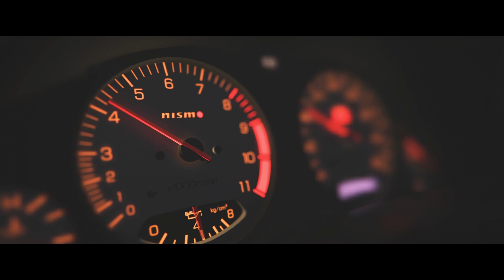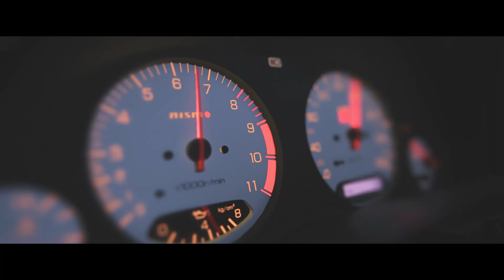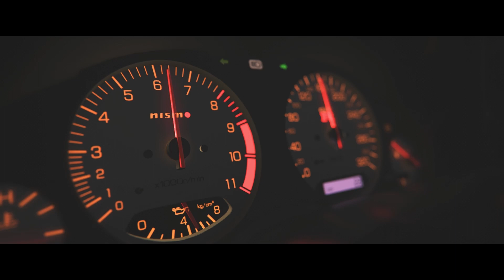shutoko R34 [Asettocorsa] [Shutoko Revival Project] [A3PP][PPfilter]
PCスペックと周辺機器
CPU   inter            LGA1151     i9 9900KF
GPU   gigabyte     RTX 2080 ti
MEM G.skill         DDR4 3200MHz 64GB

マウス　　　　   Logitech G502
キーボード　　   Razer Huntsman
モニター　　　   BenQ XR3501